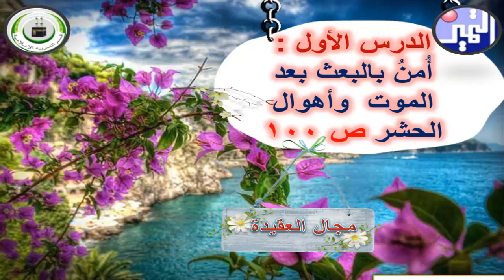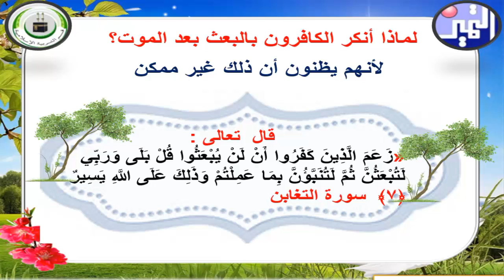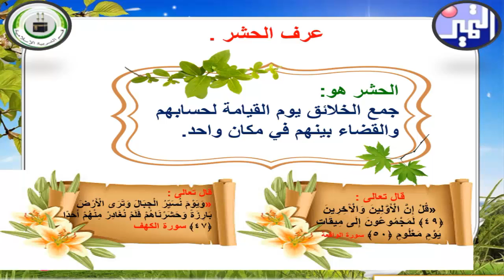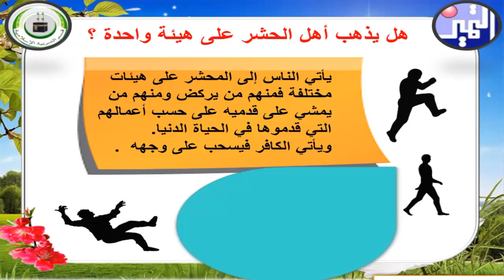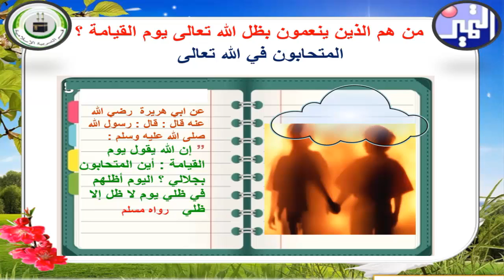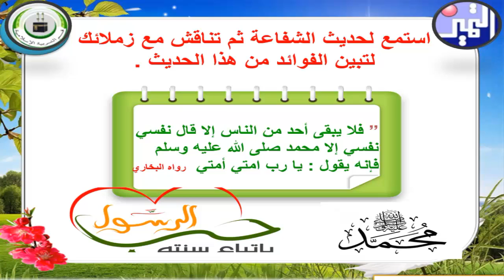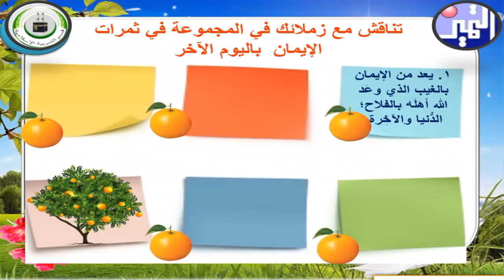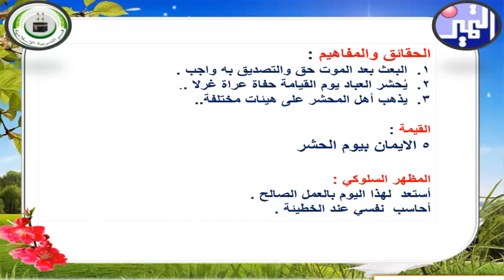الصف التاسع -التربية الإسلامية -9-أؤمن بيوم البعث